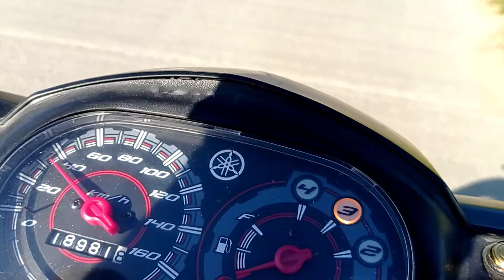BABY AMA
daily vlogging 101